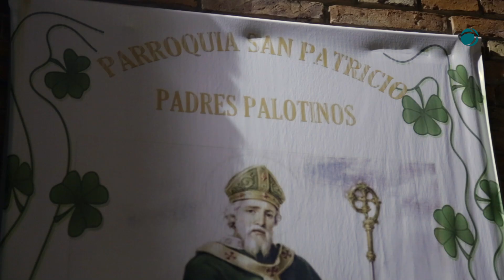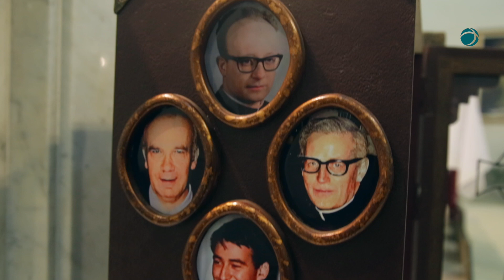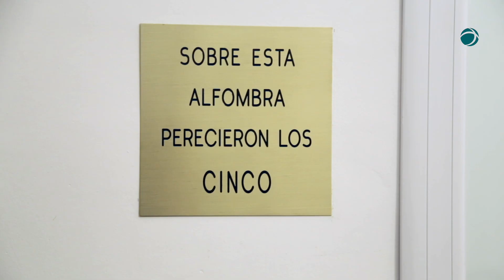Misa por el 48º aniversario del asesinato de los hermanos Palotinos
En recuerdo por los 48 años de la masacre de los hermanos palotinos, se celebró la misa en la Parroquia San Patricio de belgrano para hacer memoria viva de estos testigos de la fe que con su vida y con su muerte nos enseñan a ser fieles a Cristo a ser testimonio vivo del Evangelio, a no tener miedo a los designos de Dios y a predicar la vida la justicia